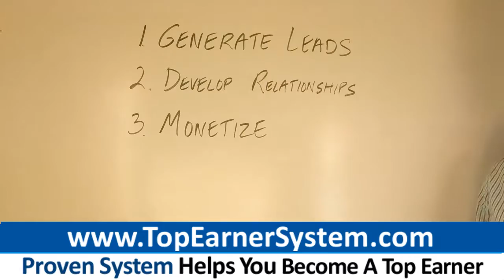Cutco Knives Top Earner Secrets: How To Be A Top Producer In Cutco Knives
Get The System Designed To Make You A Top Earner In Cutco Knives

0:24 Cutco
0:53 Cutco Scam
0:57 Cutco.Com
1:30 Cutco Knives Review
1:35 Cutco Knife Set

Cutco Knives distributors: Do you want to know how to become a top 2% producer?

If you want to become a top earner, you need a way to promote to thousands of people- not just to the small number of friends and family network marketers are taught to approach.

You have to learn how to market- like a REAL business!

Here are 3 ways top earners dominate today:

- Promote Like Your Personality

It's common for new marketers in companies like Cutco Knives to market like their upline- whether or not this strategy suits their temperament. This results in frustration and quitting.

Market Cutco Knives in a way that matches your skills and personality. When you do so, you’ll get several benefits:

- Consistency- When you enjoy the marketing activities, you’re more likely to do them regularly.

- Not only will your personal satisfaction increase, you are likely to work harder too.

- Aptitude- Your skill is likely to be much higher in activities you enjoy, rather than strategies you find tedious or boring.

Your first decision is whether to promote Cutco Knives online using free strategies or paid strategies. Advertising with paid media can be powerful, but you must get trained and have a budget. Some popular paid strategies include:

- Advertising in ezines (online magazines) with solo ads

- Facebook pay per click advertising

- Display ads

You can go with free tactics, but it's going to take time for results to arrive from free methods. Some free methods are:

- Leveraging Twitter and Facebook to promote your content.

- Marketing with videos on Youtube.

- Blogging about network marketing topics to attract qualified leads.

 Does connecting and being social sound like you? Then social media might be for you. Do you get pleasure out of writing? If that's the case, consider blogging.

Is analyzing numbers something you like? Measuring and tracking ad expenses and revenue are a big part of paid strategies. Focus on promotion strategies that suit your personality. Then ramp up!

- Promote Your Business On Facebook Properly

Facebook has over 800 million users and can be a gigantic source of exposure for your business. Nearly a billion people, or twenty percent of people on planet Earth over the age of 15, has a Facebook account!

A lot of Facebook users are adults. Almost fifty percent of Facebook accounts are held by people over thirty. Here's how to promote Cutco Knives on Facebook:

- Create a fan page for your business. A business fan page gives you more options than a regular personal account page. - Publish instructional content on your fan page that teaches networkers how to build their businesses.

- Create leads for your Cutco Knives business on your fan page.

- Link your blog with Facebook. Only put really useful content onto your blog. Underneath each blog post, put a box where people can comment about the post on Facebook. These comments will appear on the Facebook accounts of the people who made the comment. This viral marketing will attract their friends to your blog. This creates traffic to your blog.

- Promote your fan page with Facebook advertising. These ads can be VERY profitable. I know people that generate dozens of leads every day on Facebook.

The biggest mistake network marketers make on Facebook is spam. Never put something on someone else's Facebook wall that is promotional in nature. You will come across as an amateur if you message strangers on Facebook about your Cutco Knives opportunity.

- Drive A Lot Of Internet Traffic

Shopping malls and stores depend on customers to enter their stores. The more store visitors, the more money the store makes. The exact same dynamic is true for your Cutco Knives venture. The more website visitors to your internet site, the more leads you are likely to generate.

Attracting a larger number of Cutco Knives leads will result in more sales volume. The top earners in network marketing attract more leads than almost everyone else. Top earners usually generate 50-100 leads daily.

Reps in companies such as Cutco Knives usually generate zero to one leads per day. How do you attract large number of leads for your Cutco Knives venture?

Begin with a SINGLE source of traffic. Online advertising, free Youtube videos, articles and Twitter are all potential sources of web traffic. Master one form of traffic until you have twenty leads per day coming in. Only then should you add another source of traffic.

New networkers try to cut corners an